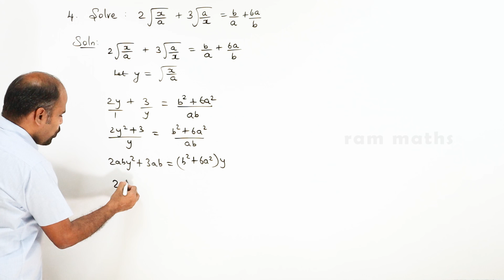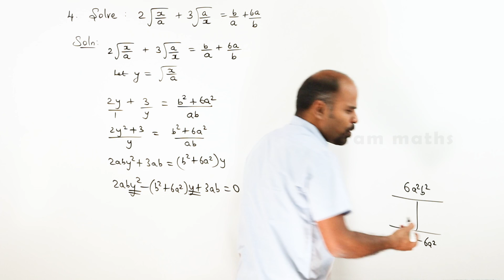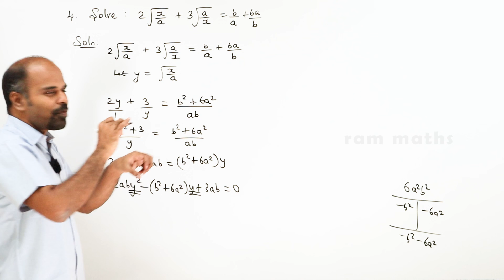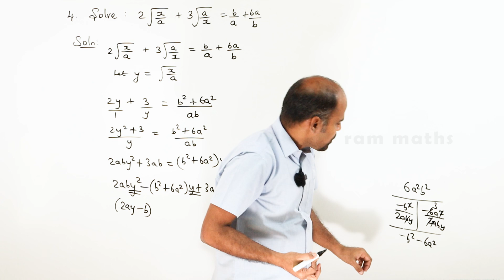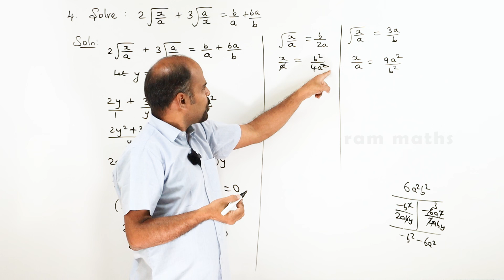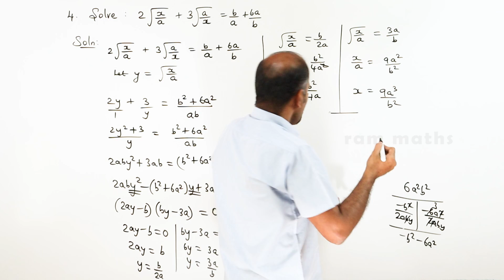12th | ex. 3.5 | Q.No. 4 | Theory of Equations | State Board | ram maths